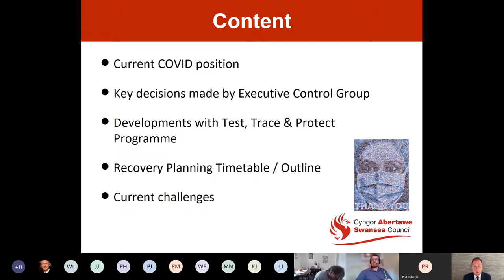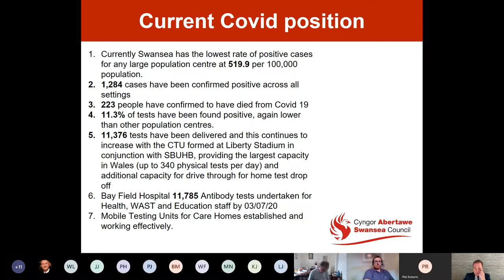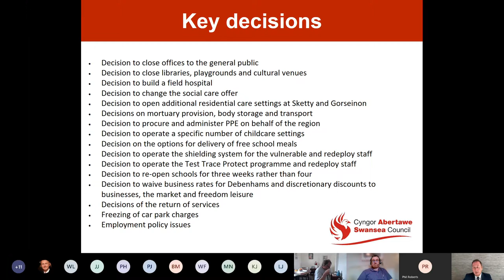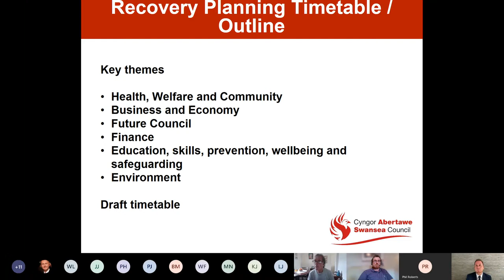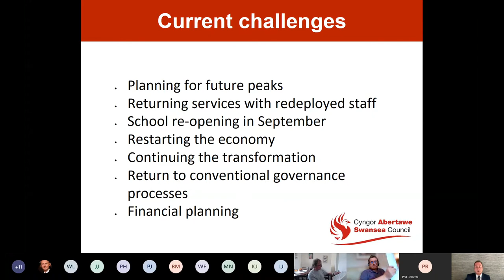Swansea Council - Scrutiny Programme Committee 14 July 2020